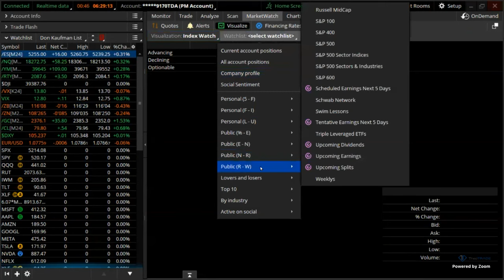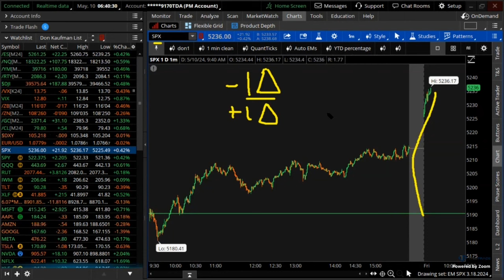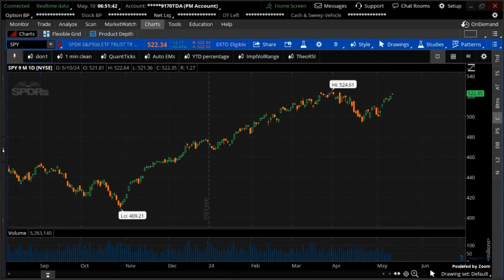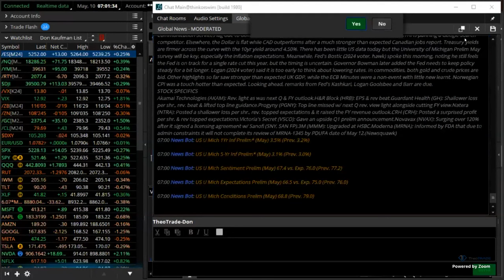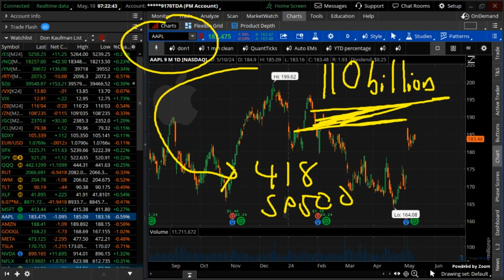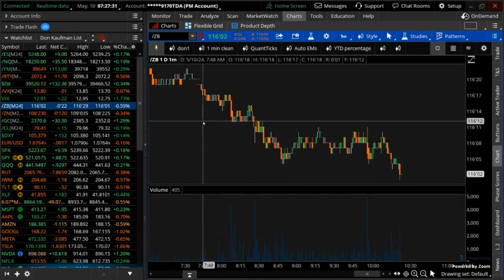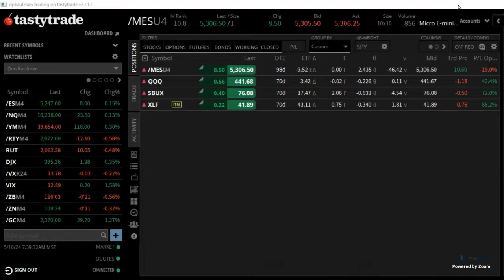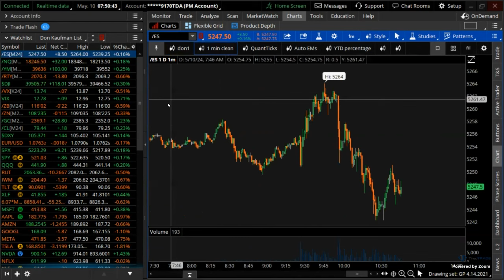Don Kaufman: The Expected Move Strikes Again (and Again, and Again)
The expected move handicapped price action yesterday, and today, it was just more of the same. Stocks tried for a run higher just after the open… then gave up to spend the day pretty much flat. There’s a reason why this keeps happening. Here’s what you need to know…